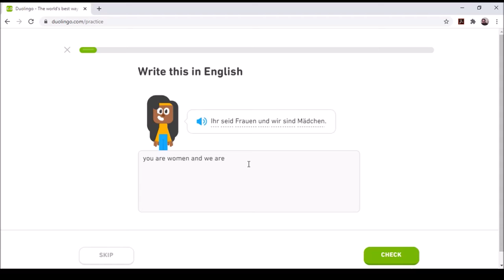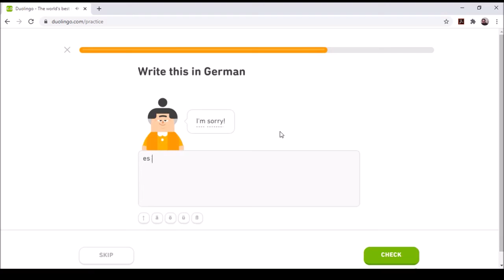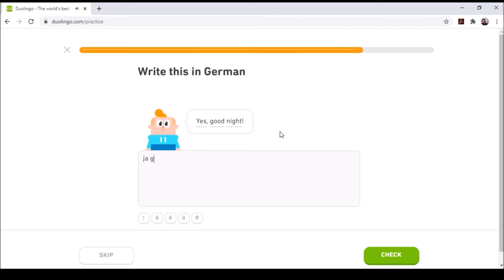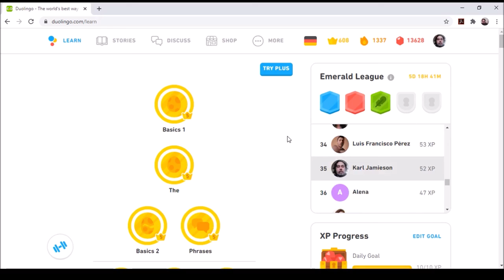Duolingo Day 1337 German Practice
haven't practiced german on duolingo, in months.
been busy trying to get level 5 crowns on other languages, but least i got them all right so not too bad i guess!